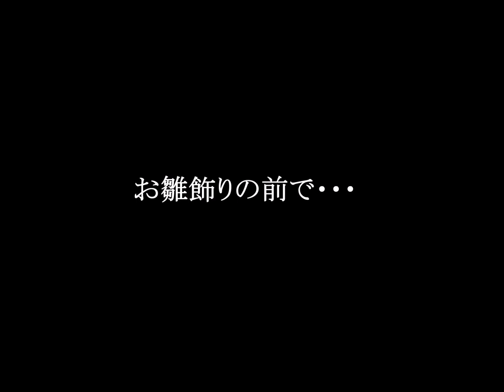ひな祭りの日 自宅ー２ 家族のアルバム（津山雄次）050303